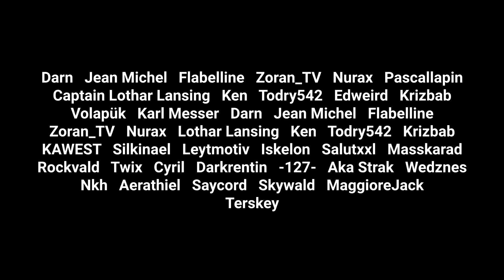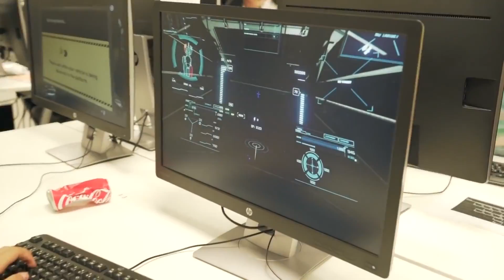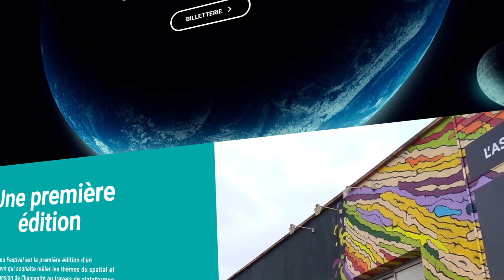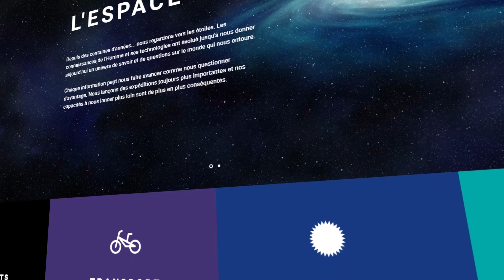Star Citizen - Le Retour des Events !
. Be@con :
DAIUM-Be@con2952/10